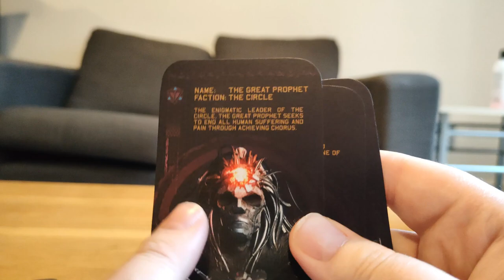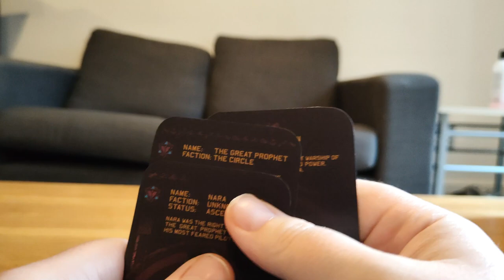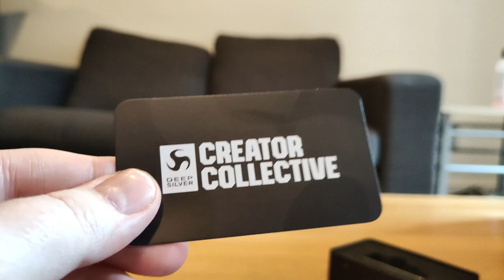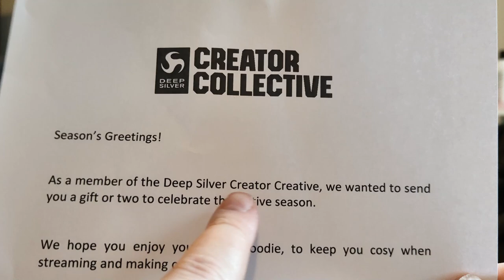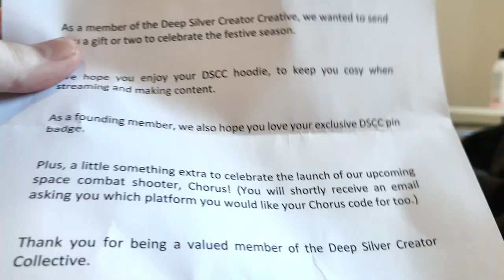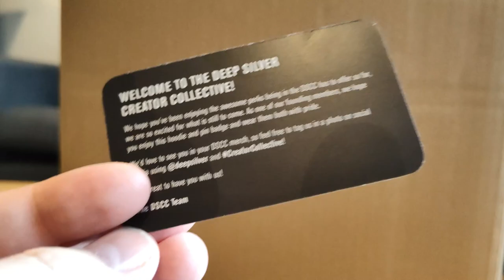Deep Silver Sent Me A Mystery Box...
I Received A Mystery Package From Deep Silver, What's Inside?